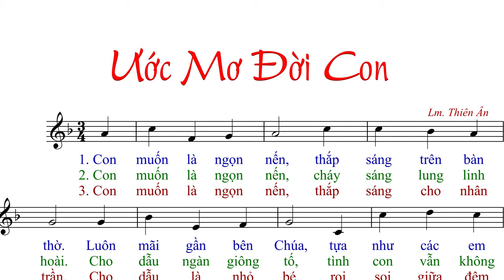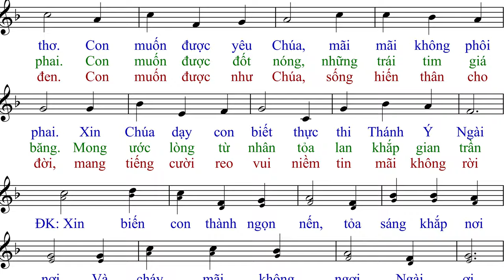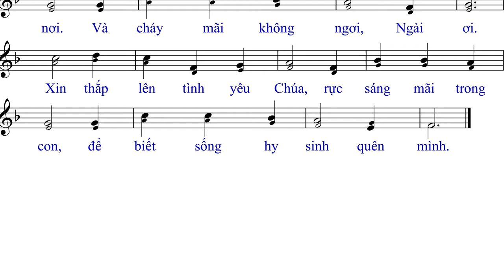Ước Mơ Đời Con (tập hát 2014) - Thiên Ân - AnnaSaoMai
Imprimatur: ???
Link File nhạc đính kèm:
- File Sheet nhạc(font 14px):
- File  trình chiếu (Slide)
  .PPT:
  .PDF: